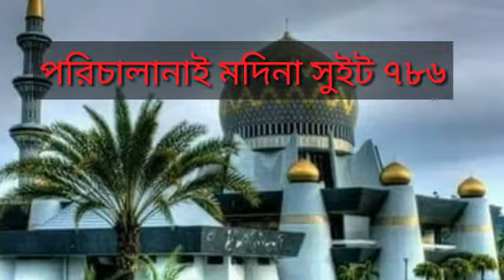একটি খুব সুন্দর ২০১৮ সালের নতুন একবার দেখুন _-_ Bengali waz 2018 Islamic video _-_Madina sweet 786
🎤 গজল ওয়াজ দিয়ার জন্য যোগাযোগ করুন 🎤

        কারী আমিনুদ্দিন রেজবী মা ফাতেমা সংসার
               কেমন ছিল নতুন ওয়াজ  https://
                         youtu.be/Kpb1Ibfu84k

  🎤   যে ৪ টি জাগায় দোয়া করলে দোয়া কবুল হয়
          সেই দোয়া ফেরত আসে না https://
                youtu.be/Byu9l44eB1Y

👀  আমাদের চ্যালেনের নতুন নতুন ভিড়িও পেতে
        ভালোলাগলে লাইক ও কমেন ও সিয়ার করুন

      ১. আমাদের চ্যালেনে যে কোনো ওয়াজ বা
      গজল ভিড়িও দেওয়ার জন্য যোগোযগ করুন

        2.এইটি হলো একটি ইসলামিক চ্যালেন
        এখানে বিভিন্ন বক্তা তার ওয়াজ সুনতে পাবেন
          তাই যদি সবার আগে পেতে চান তা হলে

       ক্লিক করুন এবং ঘণ্টি চিহ্নে ক্লিক করে রাখুন
      যাতে করে আমরা যখনই কোনো ভিড়িও
      ছাড়বো সাথে সাথে আপনার মোবাইলে পৌছে
                                  যাবে।